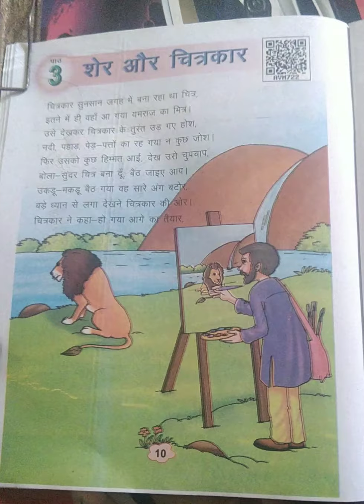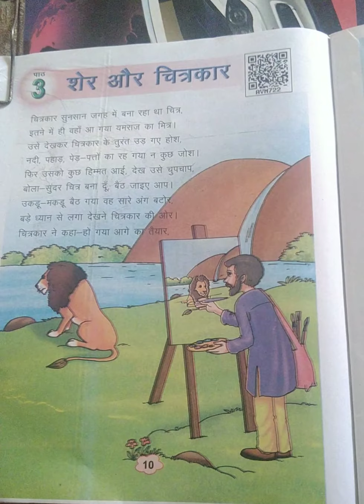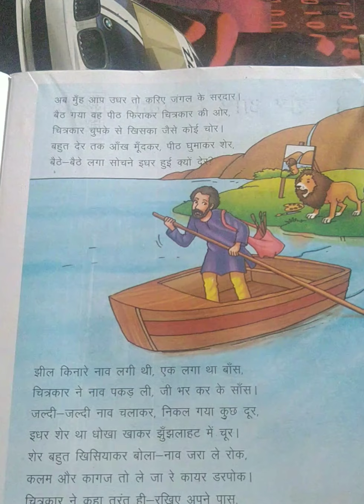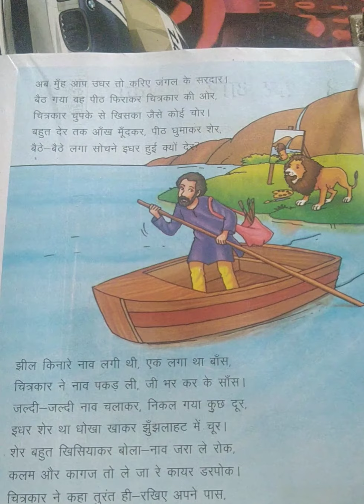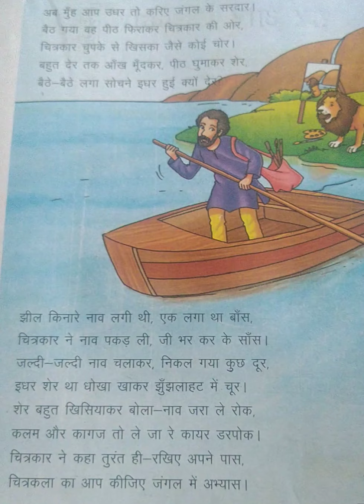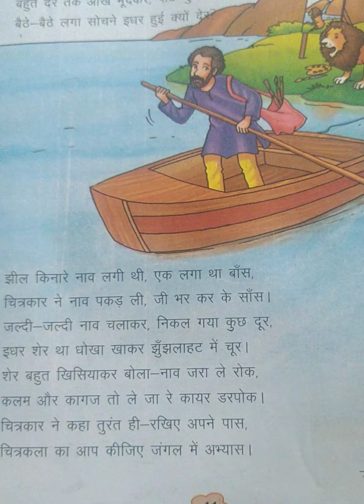5th class NCERT- Hindi Chapter 3